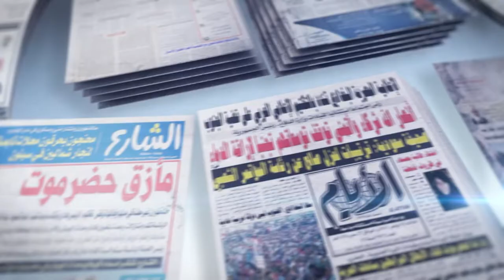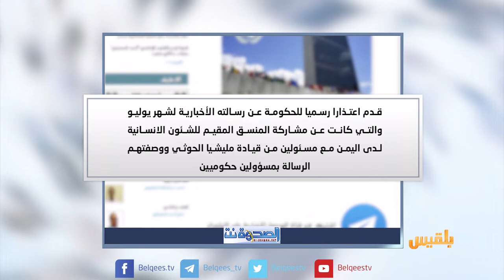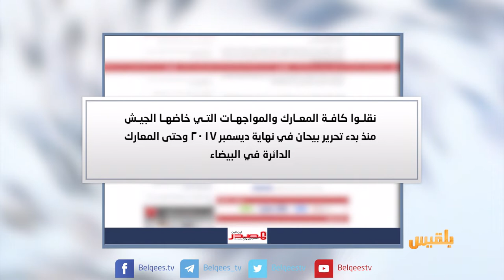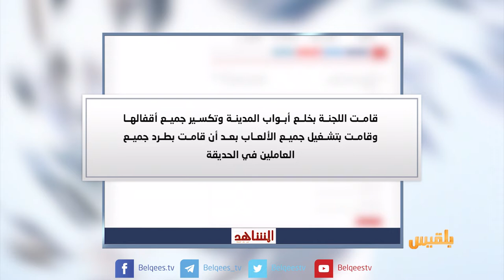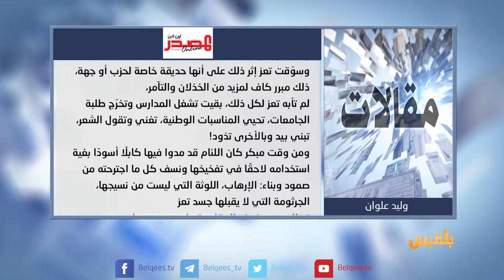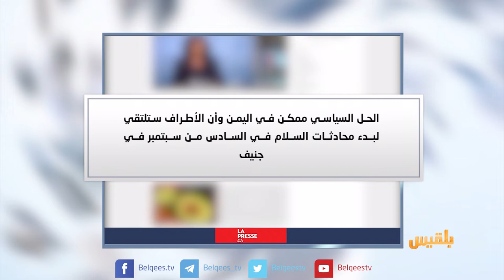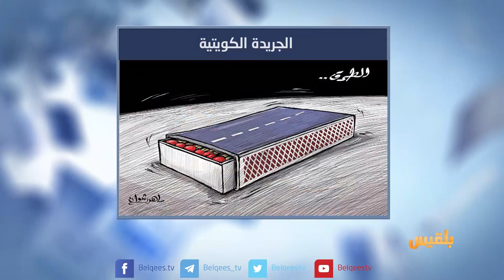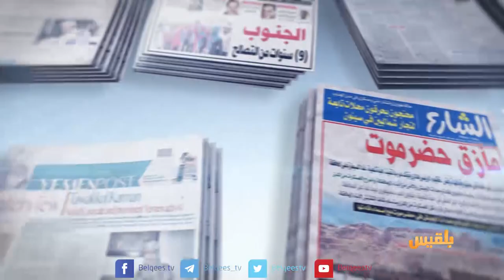كشك الصحافة | 19 - 08 - 2018 | تقديم: نضال الشبان